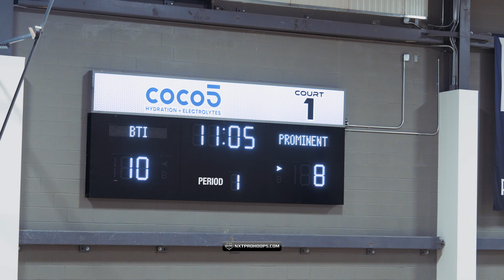NIK KHAMENIA &BTI VS VEGAS PROM IN PHEONIX